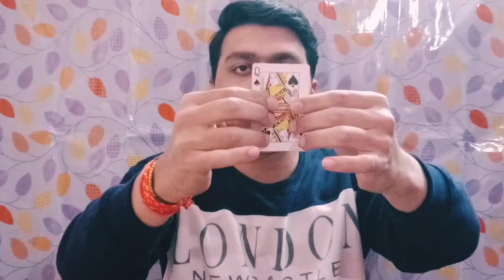कार्ड और कॉइन का नया जादू सीखे // Coin magic trick // Card magic trick // DESI BOY MAGIC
कार्ड और कॉइन का जादू सीखे//